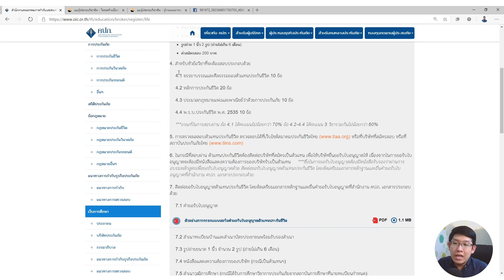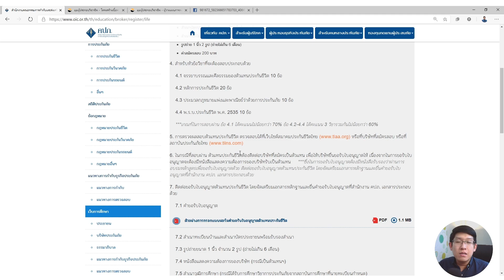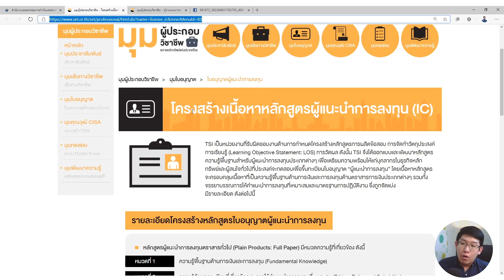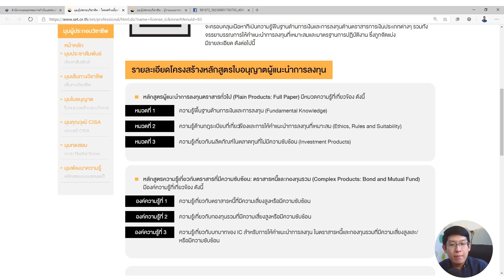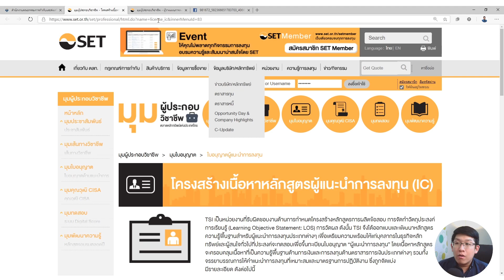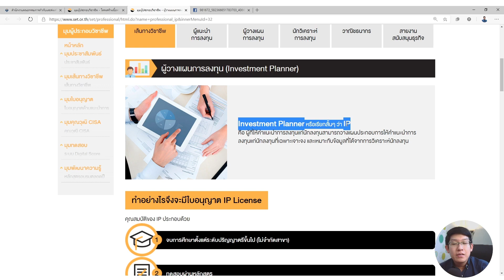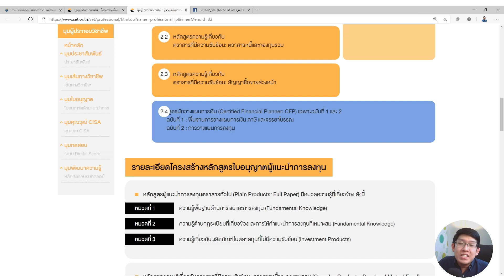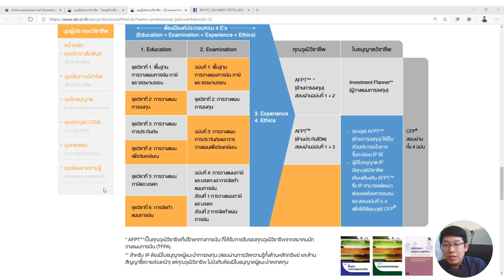ไดอารี่นักวางแผนการเงิน EP.2 สอบผ่าน IC และตัวแทนประกันชีวิต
ซีรีย์ใหม่แกะกล่องที่จะมาเล่าเรื่องราวของผมเอง อะตอม ไดอารี่การเงิน กับเส้นทางของการจะก้าวไปสู่อาชีพ นักวางแผนการเงิน (จะเรียก Financial Advisor, Financial Planner, Investment Planner หรืออะไรก็ตาม) โดยใน EP.2 นี้จะเล่าว่าช่วงที่ผ่านมาผมไปทำอะไรมาบ้าง ตอนนี้ผมสอบขอใบอนุญาตตัวแทนประกันชีวิตและใบอนุญาตผู้แนะนำการลงทุนตราสารทั่วไป (Investment Consultant)

02:10 ตัวแทนประกันชีวิต
13:59 ผู้แนะนำการลงทุน
27:46 สรุปและคำแนะนำ